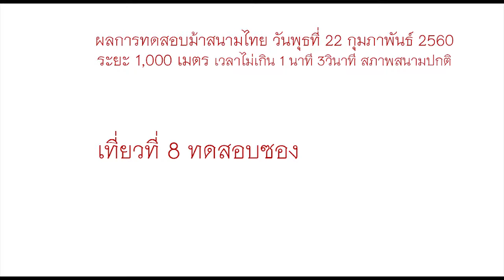ผลการสอบซองสนามไทย 22 ก.พ. 60